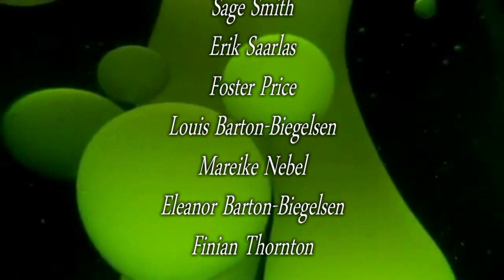THE UNIVERSE HAS GOT TALENT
This is the fifth Youtube Viral Video Class Presentation. Created in the Spring of 2012, this project was produced by IMPERIAL Theatrical Production Services PRESENTS with students from the Chevy Chase Elementary School.